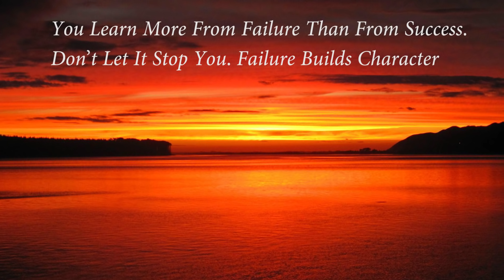Hamare Farmhouse pe Jashn-e-Dawat 😊 Indian Mom On Duty in Gondia